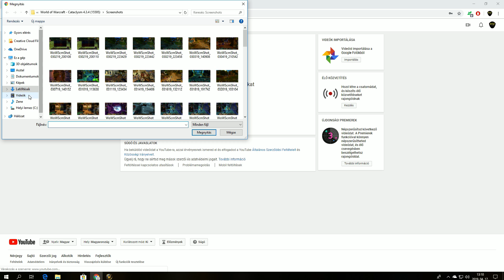TP hack in open world #2